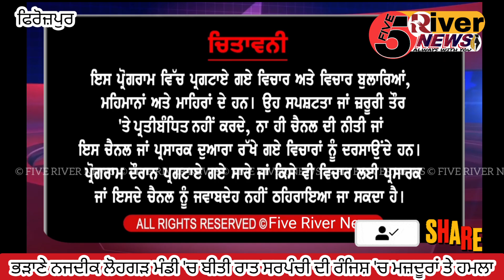ਫਿਰੋਜਪੁਰ ਦੀ ਦਾਣਾ ਮੰਡੀ ਲੋਹਗੜ 'ਚ ਸਰਪੰਚੀ ਦੀ ਰੰਜਿ.ਸ਼ ਨੂੰ ਲੈ ਕੇ ਮੰਡੀ 'ਚ ਮਜ਼ਦੂਰਾਂ ਤੇ ਜਾ.ਨਲੇਵਾ ਹ.ਮਲਾ 3ਜ.ਖਮੀ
ਫਿਰੋਜਪੁਰ ਦੀ ਦਾਣਾ ਮੰਡੀ ਲੋਹਗੜ 'ਚ ਸਰਪੰਚੀ ਦੀ ਰੰਜਿ.ਸ਼ ਨੂੰ ਲੈ ਕੇ ਮੰਡੀ 'ਚ ਮਜ਼ਦੂਰਾਂ ਤੇ ਜਾ.ਨਲੇਵਾ ਹ.ਮਲਾ 3 ਜ.ਖਮੀ